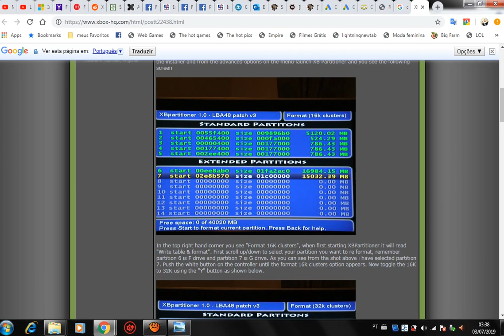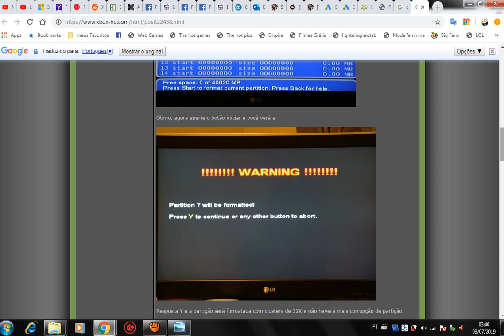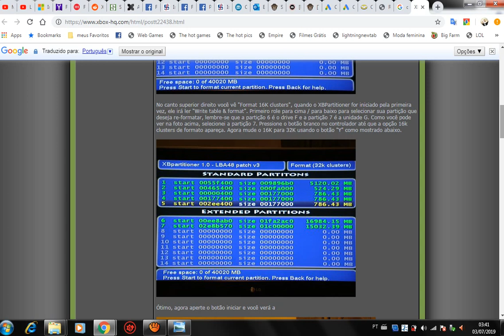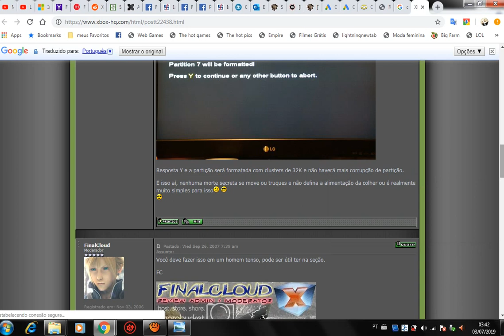Comprou um HD de 400GB , mas ele só reconhece 130 jogos? Solução simples.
Curta a página xbox clássico mil grau.